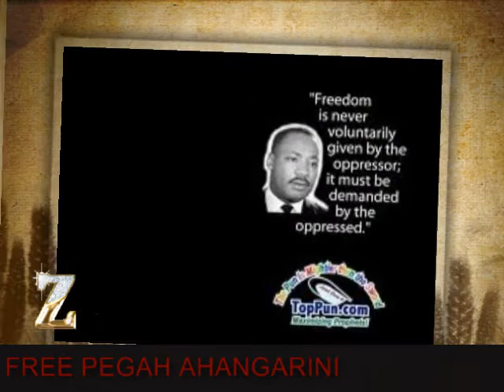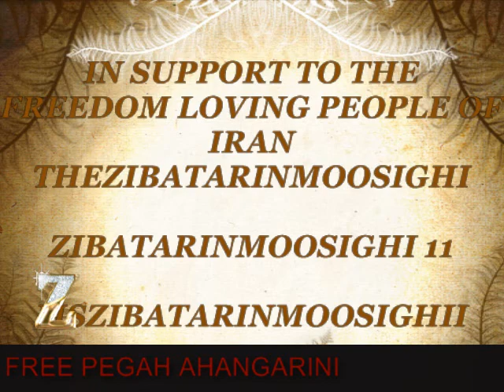IRAN FREE PEGAH(pls read whole info and sign the petition link )they need our voice!!!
PLEASE PLEASE EVERYONE ,HELP ME AND SHARE WIDELY ...WE MUST SUPPORT THE POETS ARTISTS AND THOSE WHO DARE TO SPEAK UP INSIDE IRAN .SHOW THIS HELL OF A GOVERMENT THAT WE KNOW ..FOR THOSE WHO REMEMBER 1979 ..THIS WAS EXACTLY WHAT THEY DID ..SILENCED ALL ARTISTS POETS ACTORS ...EVERYONE WITH A CREATIVE MIND ..IS A DANGER TO THE ISLAMICE REGIME OF IRAN ...